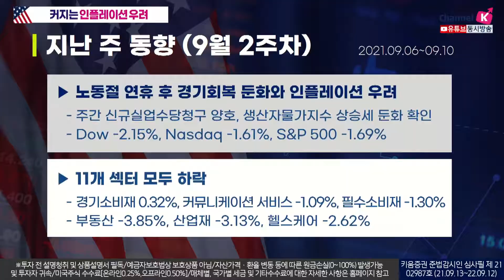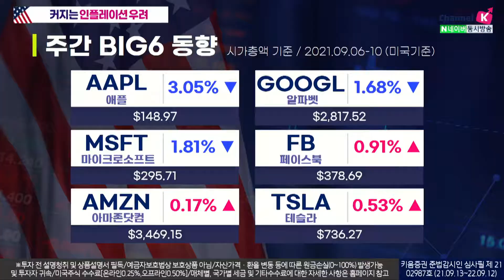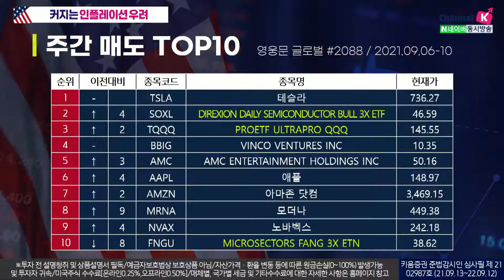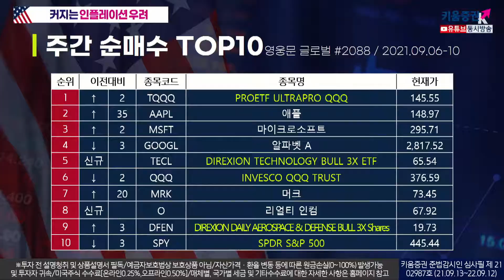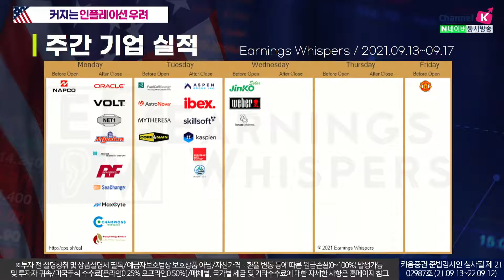[주간분석] 열일안차의 미국증시 '서학 키움전사'들의 순매수 순매도 Top10 (2021.09.13)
▶ 노동절 연휴 후 경기회복 둔화와 인플레이션 우려
    - 주간 신규실업수당청구 양호, 생산자물가지수 상승세 둔화 확인
    - Dow -2.15%, Nasdaq -1.61%, S&P 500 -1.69%

▶ 11개 섹터 모두 하락
    - 경기소비재 0.32%, 커뮤니케이션 서비스 -1.09%, 필수소비재 -1.30%
    - 부동산 -3.85%, 산업재 -3.13%, 헬스케어 -2.62%

※투자 전 설명청취 및 상품설명서 필독/예금자보호법상 보호상품 아님/자산가격 변동·환율 변동·신용등급 하락 등에 따른 원금손실(0~100%) 발생 가능 및 투자자 귀속/주식거래 수수료 0.015% 당사홈페이지 참고/해당 내용은 조사분석자료에 기반했으나 그 정확성을 보장할 수 없음